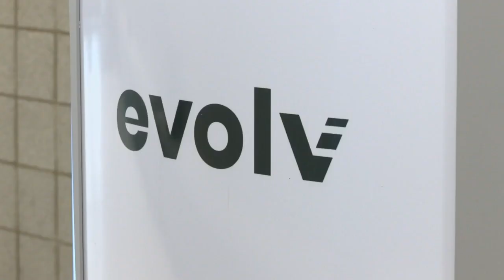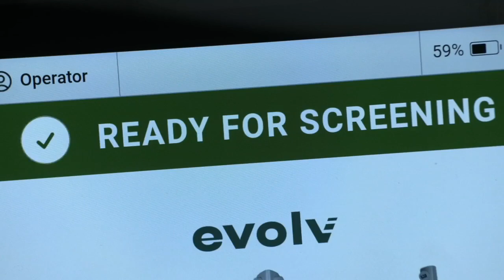Company supplying weapons detection systems to JCPS says it's cooperating with federal inquiry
Jefferson County Public Schools is expected to begin installing weapons detection systems its high schools this fall and continue in the spring. Middle schools will soon follow, yet as the rollout is set to begin, the company suppling the systems — Evolv Technology — said it's received a federal inquiry into its marketing practices.

In its SEC filing, Evolv said it "stands behind its technology's capabilities and performance track record.